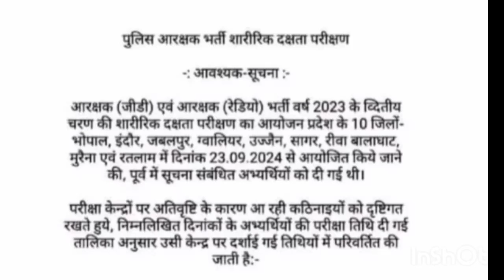फिर से हो गई फिजिकल डेट postpone